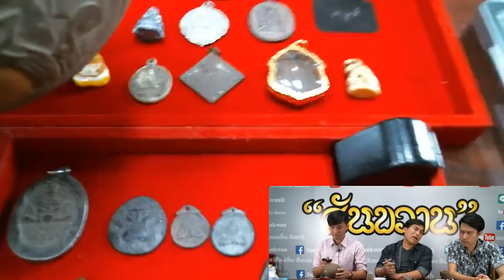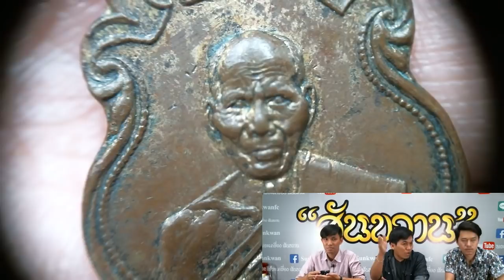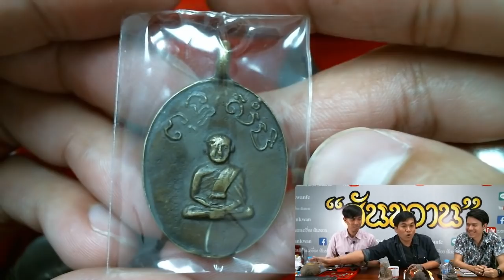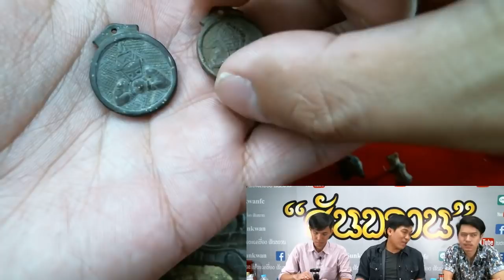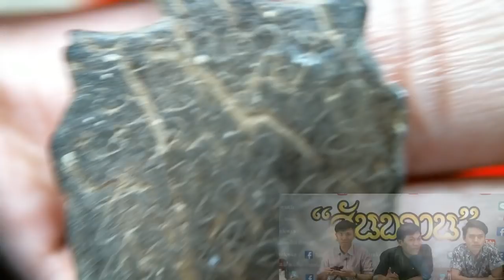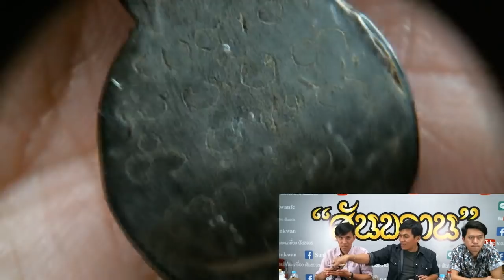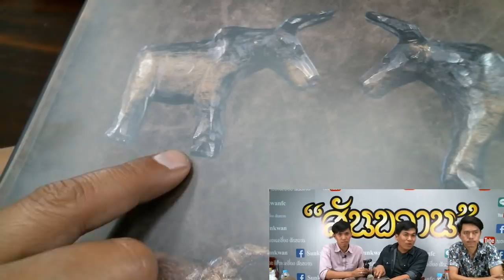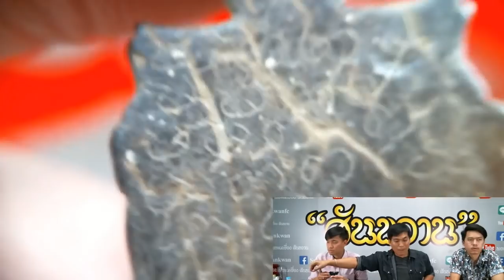ภาคต่อ กะลาราหู หลวงพ่อน้อย วัดศีรษะทอง หนุมาน หลวงพ่อสุ่น วัดศาลากุล สุดยอดเครื่องราง